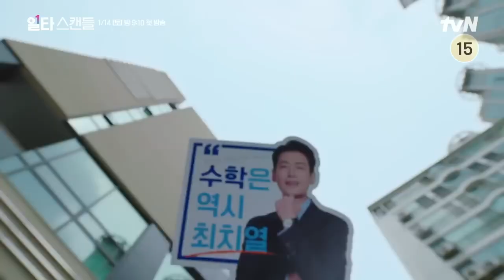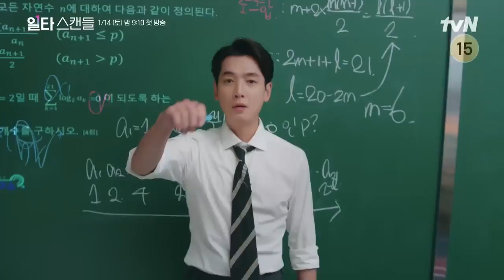Crash Course in Romance KDrama Jungkyoungho Jeondoyeon Learning from Kdrama Scandal 일타스캔들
@allaboutsouthkorea new korean drama Learning from kdrama